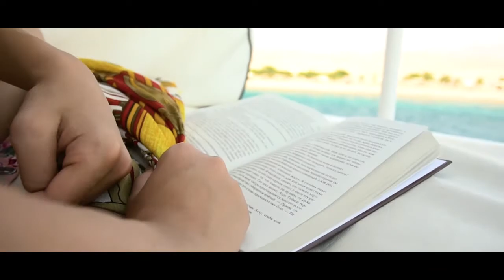Deep Blue Dive Center Aqaba/Commercial!!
Tala Bay Resort, South Beach, Aqaba